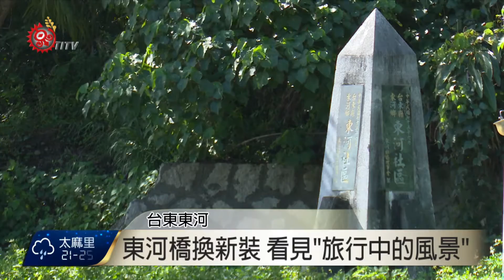東海岸裝置藝術 展現在地人文特色 2015-11-10 TITV 原視新聞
藝術家進行裝置藝術，總是思考如何跟當地人聞環境融合。魯凱族藝術家安聖惠，賦予東河鄉東河橋新的面貌，將椅子放在橋面中央，圓球體編織物擺放在椅子四周，跟馬武窟溪緩緩流水、太平洋壯闊海洋，呈現不突兀的美感，裝置藝術名稱為旅行中的風景，創造旅人與環境對話機會，拉近人與歷史的距離。

東河鄉居民一直希望可以發展在地人文觀光，東部海岸國家風景區管理處今年進行「東海岸舊橋裝置藝術展」，打造新環境美學，選定充滿民俗風情與歷史人文特色的樟原橋、舊東河橋為亮點。

東管處嘗試透過作品與周邊環境結合，希望可以讓遊客欣賞東海岸美景，也能感受在地人文藝術。